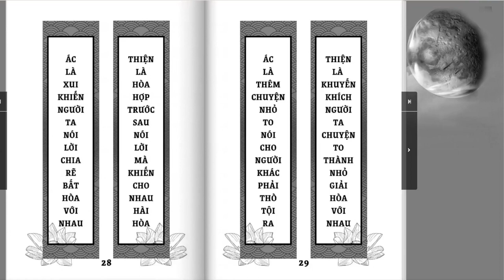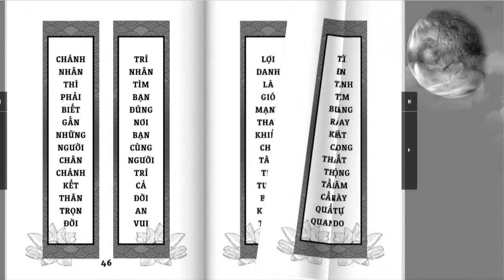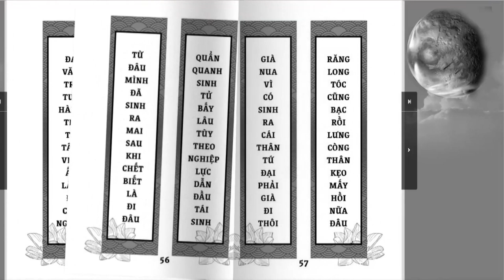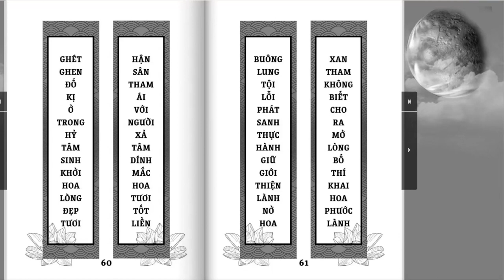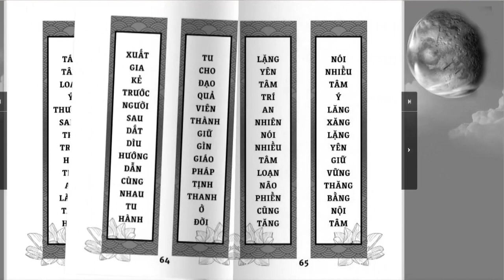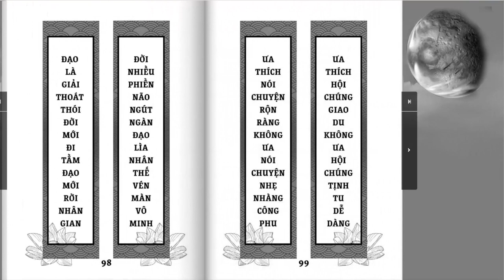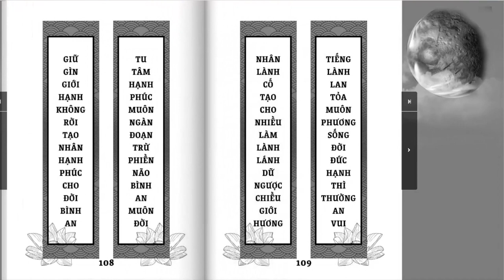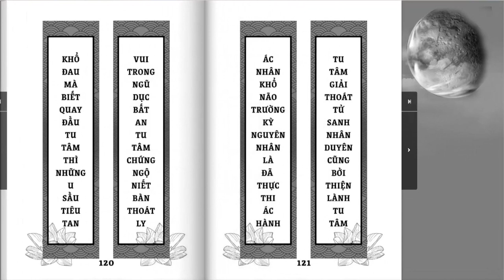SÁCH "CÂU ĐỐI PHÁP 2" | SƯ THANH MINH | CHÙA PHÚC MINH